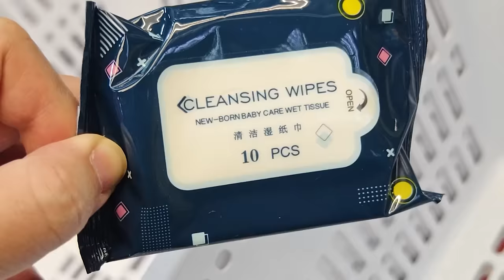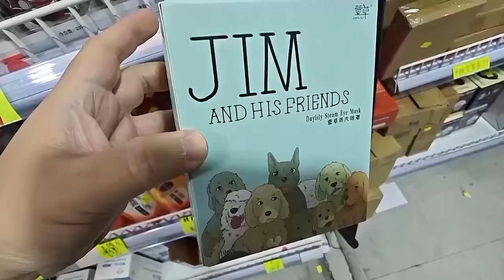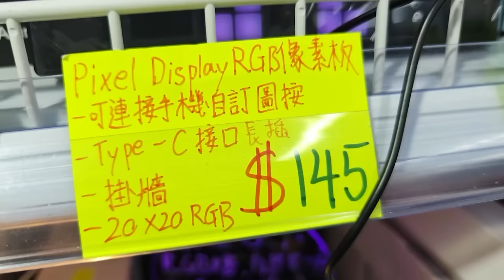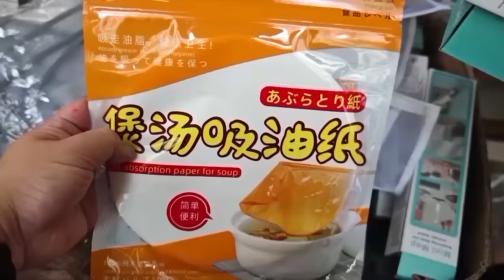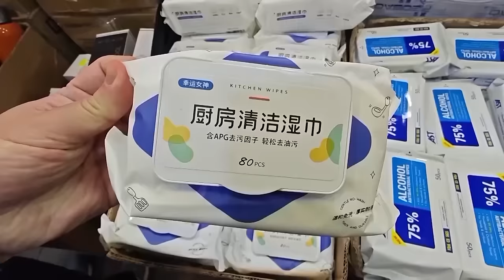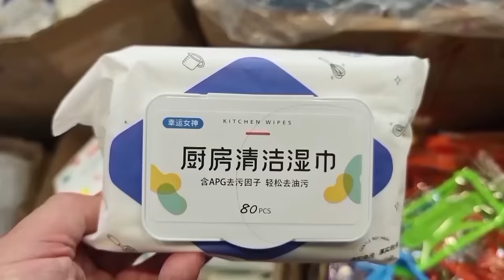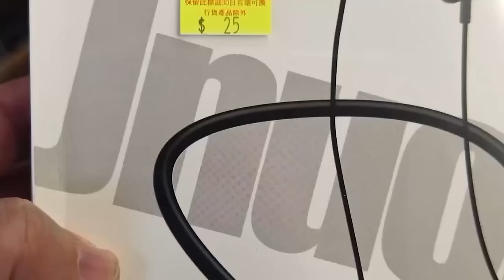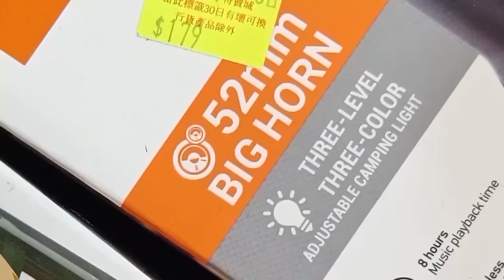深水埗電子特賣城! 給你滿滿的購物驚喜！｜附旁白版本 (01/01/2024)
深水埗福華街161至175號福仁商埸地面1號鋪 852 深水埗
深水埗港鐵站D2出口步行只需1分鐘就到，歡迎參觀及選購。
深水埗電子特賣城! 給你滿滿的購物驚喜！